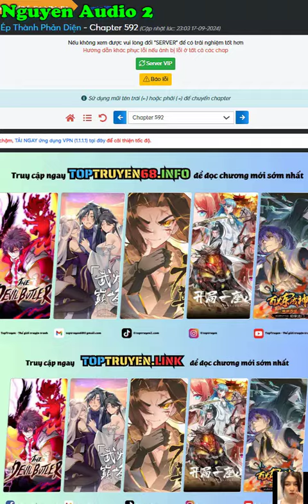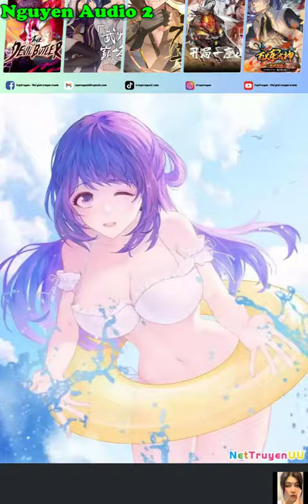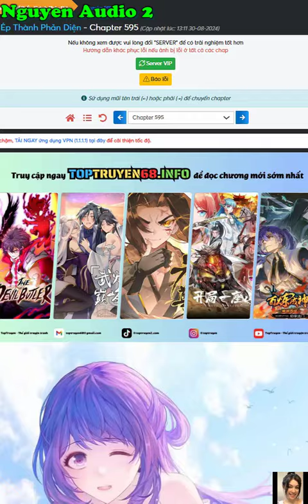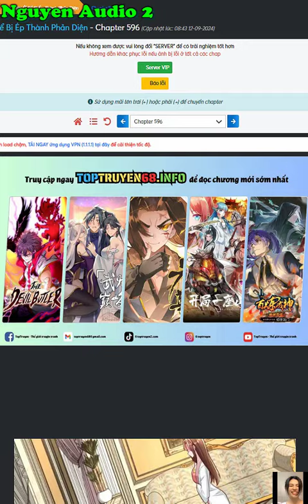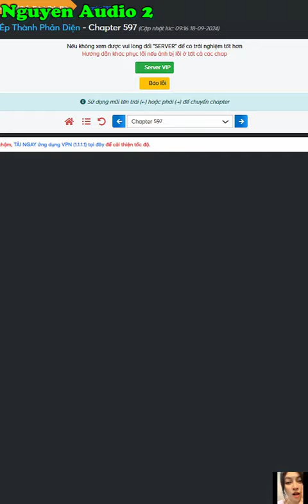Người Ở Rể Bị Ép Thành Phản Diện Tập 584-596|MAIN CHÍNH TRỌNG SINH VÀO CHÍNH TIỂU THUYẾT MÌNH VIẾT